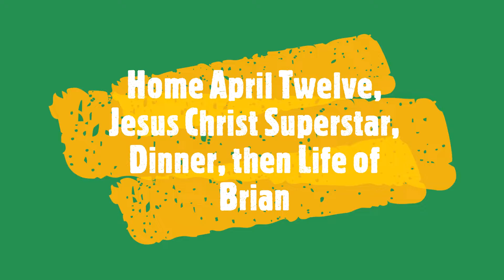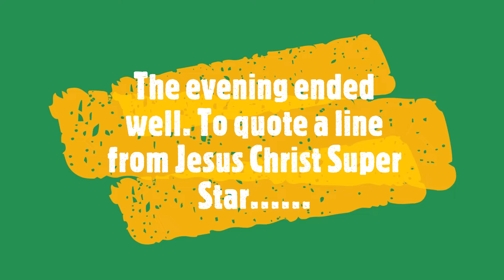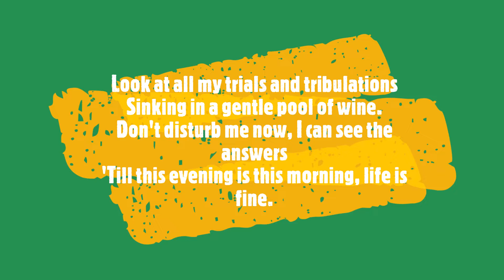Pasafarian Easter Celebration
TAXI (Harbor 20) haul out and party at the end of the 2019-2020 sailing season on Easter Sunday, April 12, 2020.